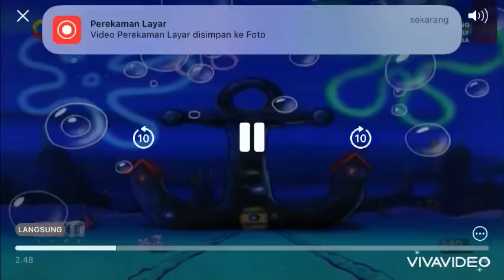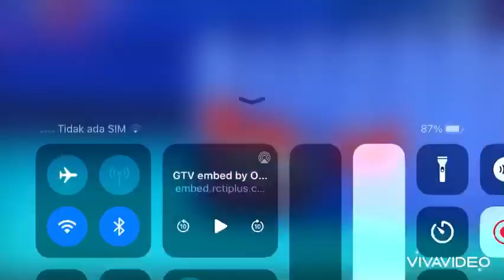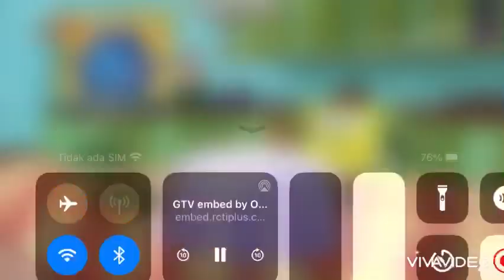Putri Ikan Paus Gemukan Jadi Sama Neneh SpongeBob